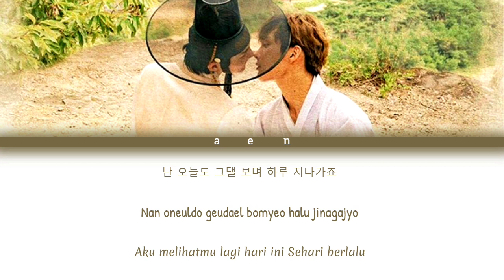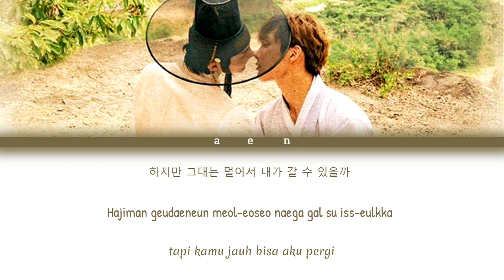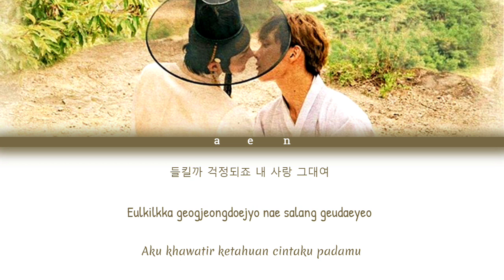Lee Su Yeon (이수연) - Star (별) | Ost. Tinted With You (물들여) (Color Coded lyrics HAN/ROM/INDO)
Lee Su Yeon
Colour
Colour Me
Muldeuyeo
Dye it
Colouring
Dye
Ost. Colour
Ost. Colour Me
Ost. Muldeuyeo
Ost. Dye it
Ost. Colouring
Ost. Dye
Jun A.C.E
Yoo hyun woo
Kim tae jung
별
Star
Fallin' For You
Star sub indo
Star lyrics
OST. 물들여
OST. Tinted With You
Bl Tinted With You